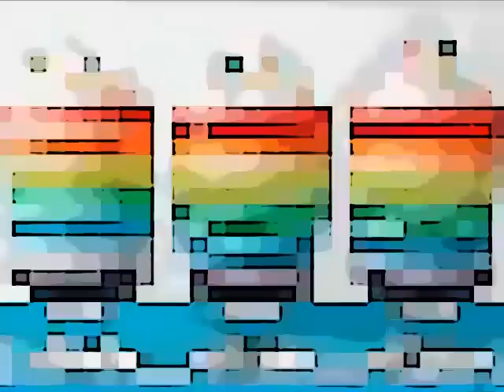Jello Cup- Candy Coated Killahz